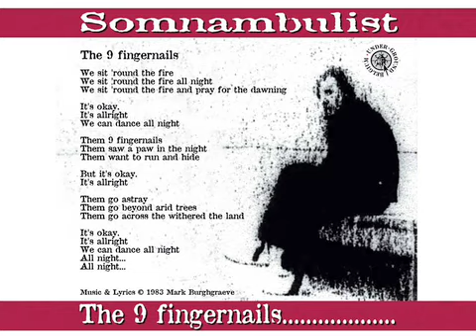The 9 Fingernails - Somnambulist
Part of  "Withered Land" by Somnambulist
recorded live 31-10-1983 at Paradox Antwerp

released in 1983 on cassette by Central Tapes